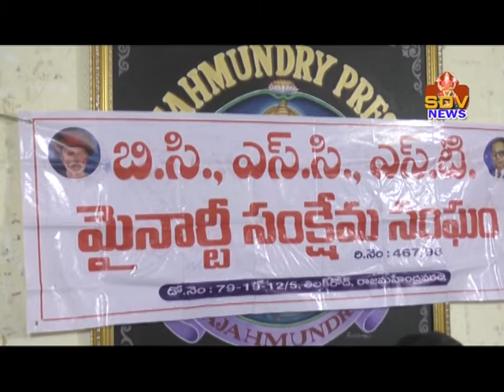12 01 2021 Sanaboyina Ramarao Press Meet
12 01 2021 Sanaboyina Ramarao   Press Meet